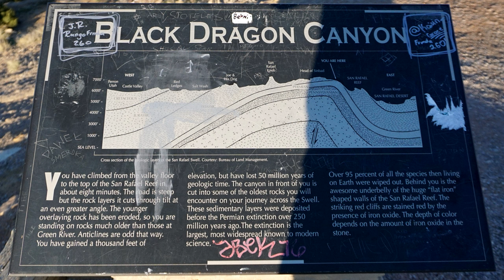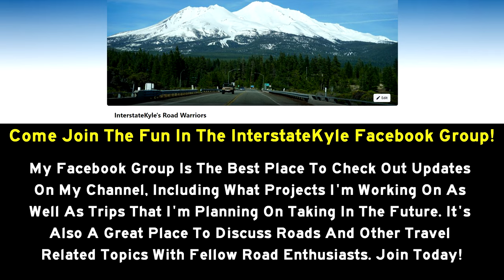Interstate 70 in Utah: The San Rafael Reef Westbound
Here is a list of all the equipment I use for my videos: